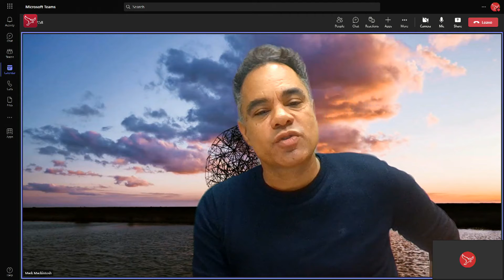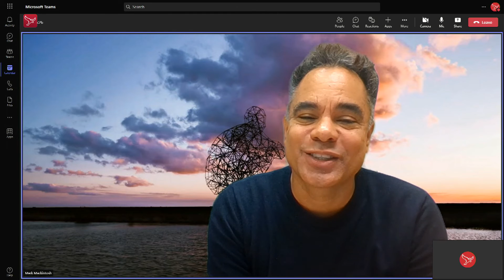Flevoland wint prijs voor beste binnenlandse reis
Flevoland heeft de prijs voor 'beste binnenlandse reisbestemming van het jaar' gewonnen. Deze prijs werd maandag in Amsterdam uitgereikt door het Columbus Travel Magazine.